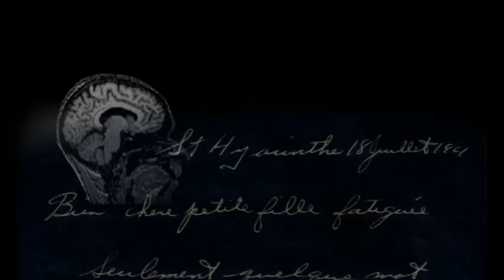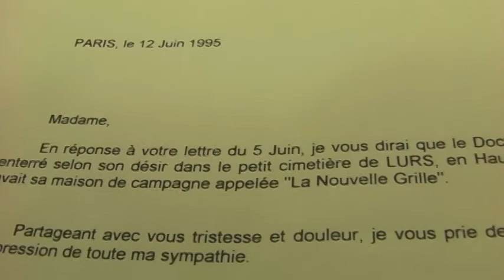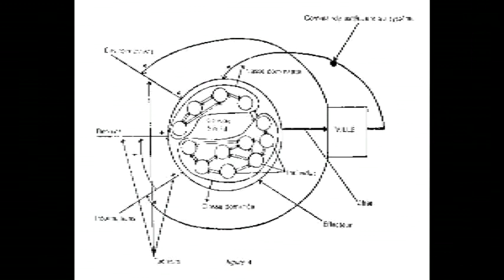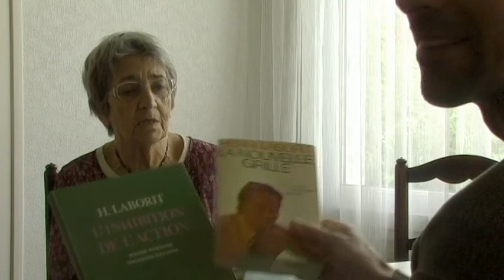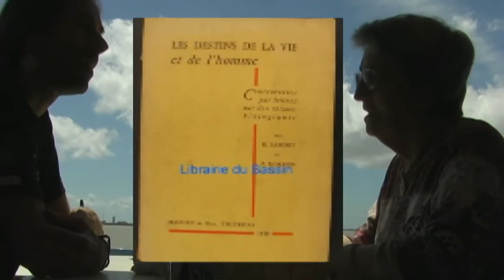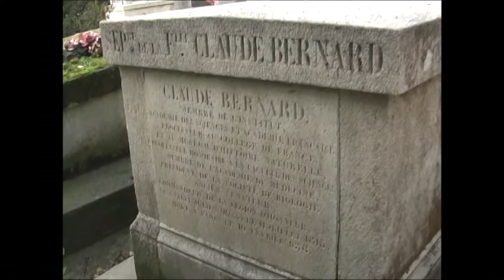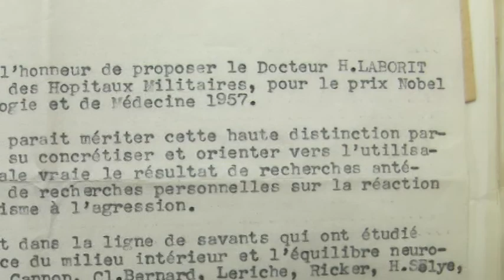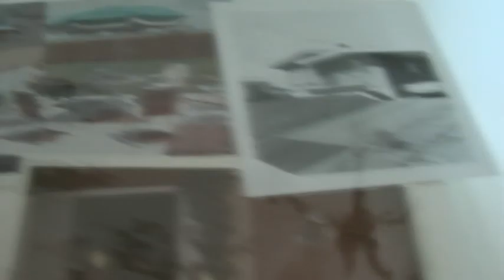Sur les traces d'Henri Laborit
Pour tous les détails sur ce film, voir la section qui lui est consacrée sur le site web Éloge de la suite, au